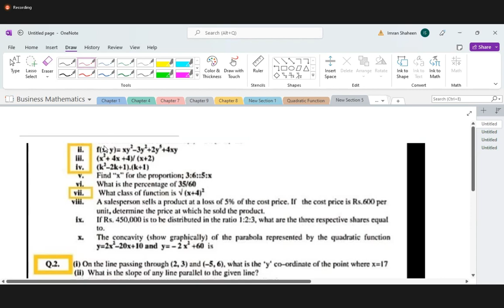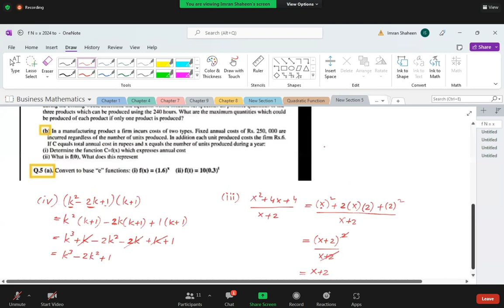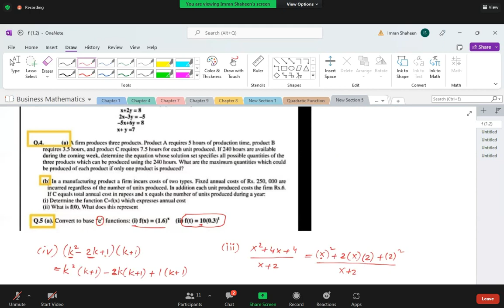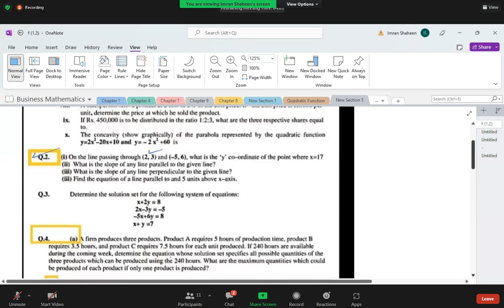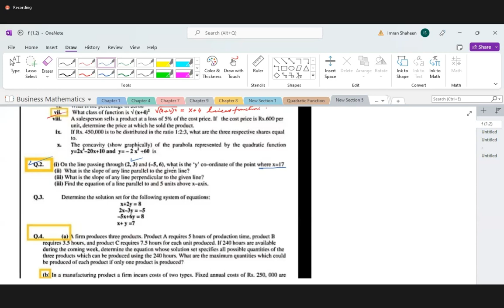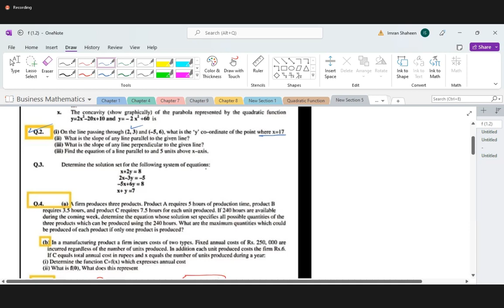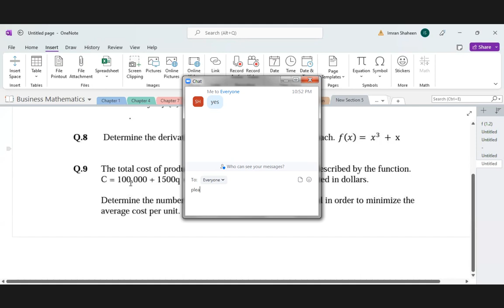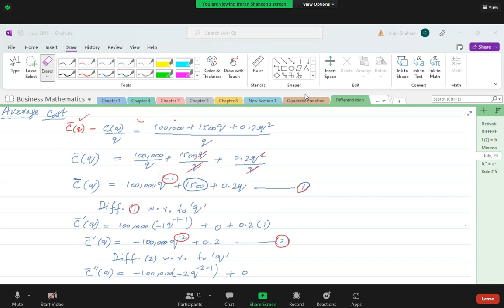BUSINESS MATHEMATICS QUESTION PAPER DISCUSSION ( BS - 5 )